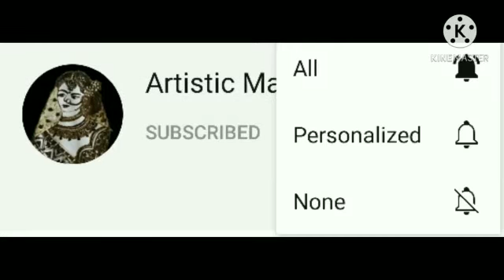Simple and easy floral arabic Henna design in just 1 minutes | Easy Henna for beginners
This channel you can find
Lots of lovely, creative and beautiful designs.Everyday we are posting an latest  designs.

Please follow our instagram page @artisticmaela for getting all my designs.

🎙️ latest Designs